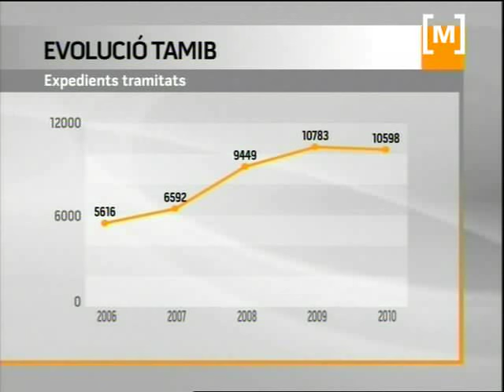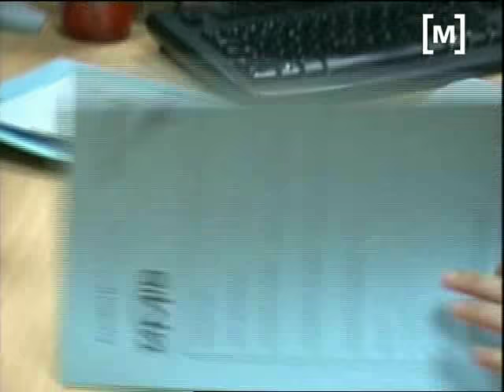La conflictivitat laboral es manté